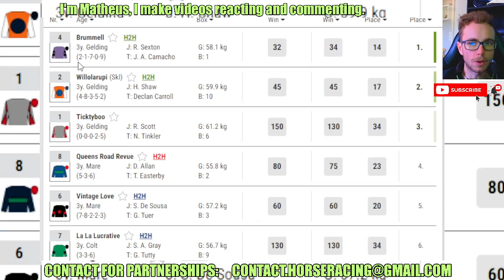Brummell wins at Beverley May, 06 2024 Horse Racing RESULTS Bet